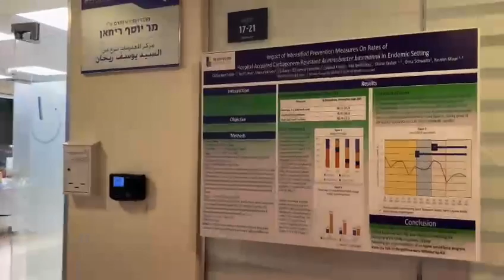יום המחקר והחדשנות במרכז הרפואי וולפסון